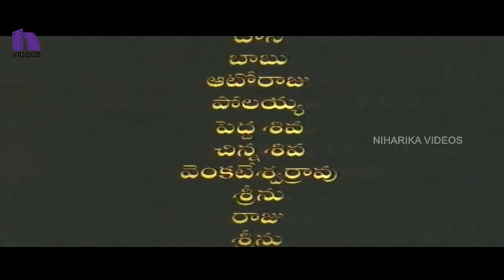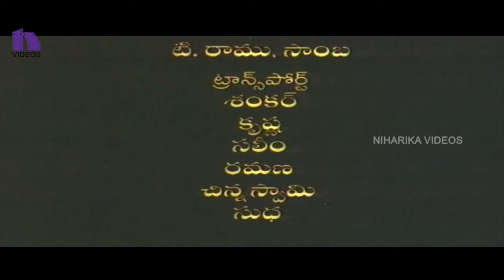Police Lockup Telugu Movie Part 10 || Vijayashanthy, Vinodkumar, Costumes krishna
Watch Police Lockup Telugu Full Action Movie Parts.

Starring Vijayashanthi, Vinod Kumar, Costumes Krishna among others

Director : Kodi Rama krishna
Producer : M.S Raju